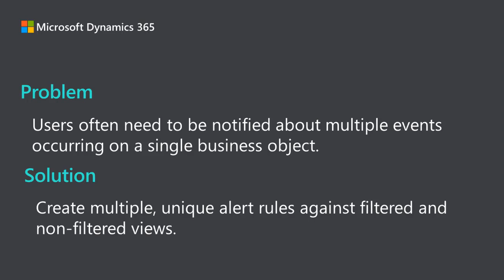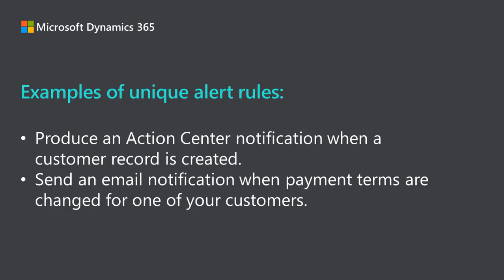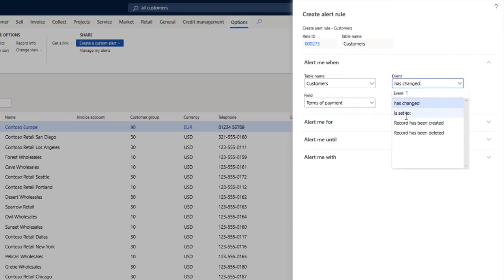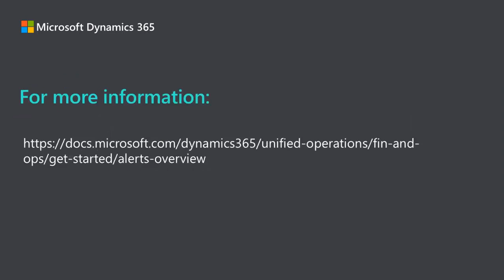Alert Rule Options in Dynamics 365 for Finance and Operations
Learn about alerts in Microsoft Dynamics 365 for Finance and Operations and how to use them to manage change-tracking requirements common across most business objects. You'll also learn how to define the scope of the alert and define a custom message for the notifications produced by the alert.